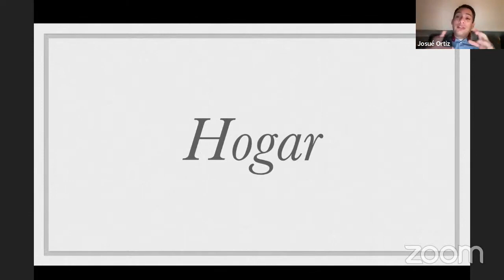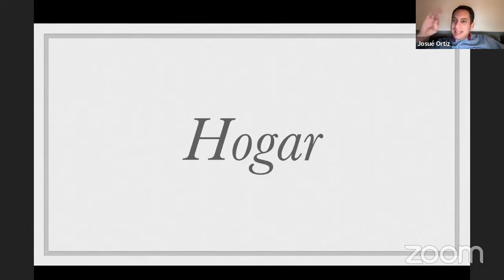¿Cómo tener un hogar en orden?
Te compartimos un extracto de la clase 1 de "Familias centradas en el evangelio" para ver la clase completa, da clic